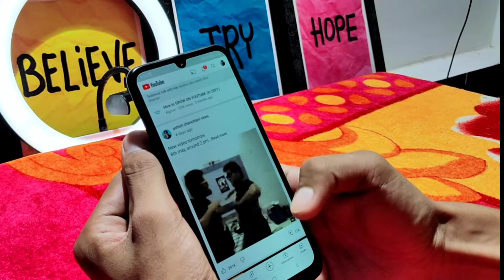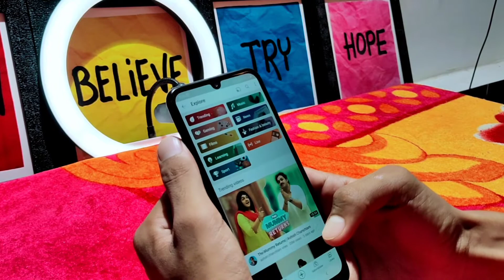Where is Youtube Trending Page😢 | YouTube Ko Tiktok Bana Diya | Youtube Shorts new update |TechSelly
Hello Guys, Sawagat hai aap sabhi ka Tech Selly Me☺️
Dosto youtube ko pura tiktok bna diya, iske bare me hm charcha karege, isliye video ko end tak dekhte rahiye,
Agar video pasand aaye to like jarur kare😊

shorts youtube
shorts beta
shorts cutting and stitching
shorts free fire
shorts song
shorts ff
shorts for girls
shorts food
shorts tiktok
youtube shorts kaise upload kare